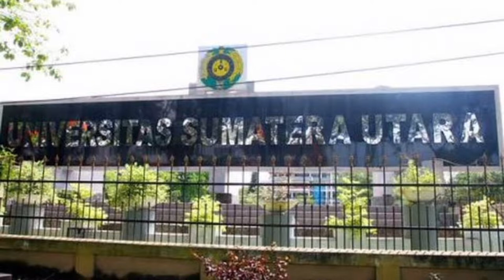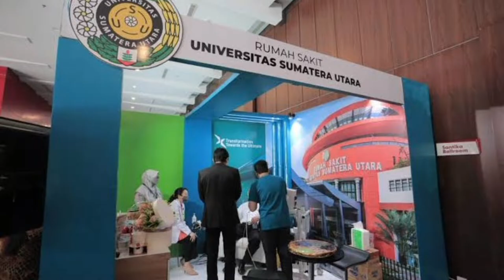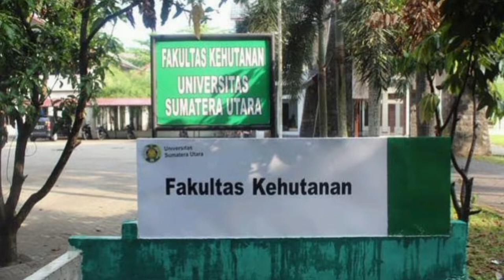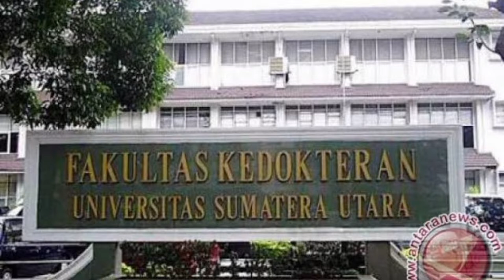Profil Universitas Sumatera Utara (USU)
Tag.
profil usu, usu, universitas sumatera utara, universitas sumatera utara fakultas kedokteran, universitas sumatera utara tour,
fakultas farmasi universitas sumatera utara,
universitas sumatera utara viral, universitas sumatera utara video, wisuda universitas sumatera utara, usu medan, 10 universitas terbaik di sumatera utara